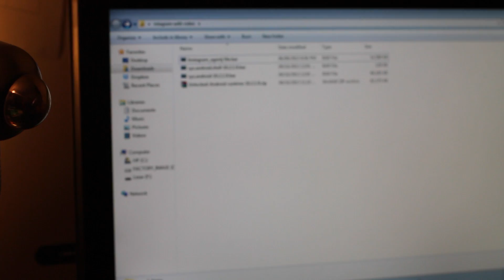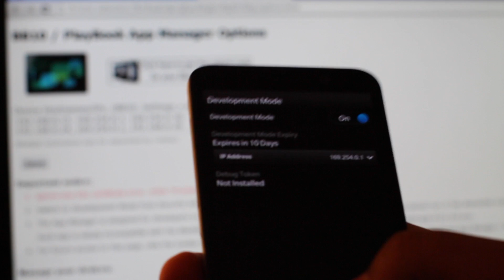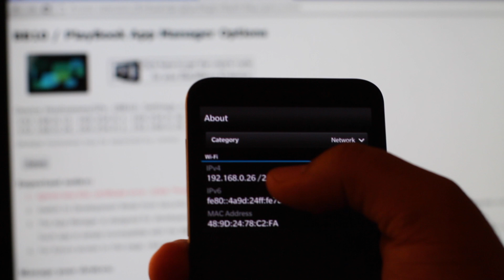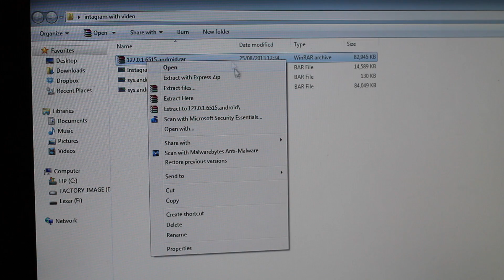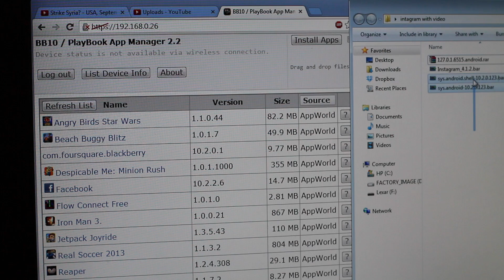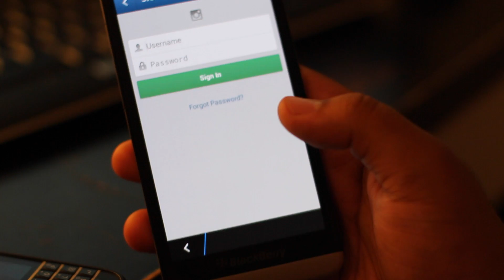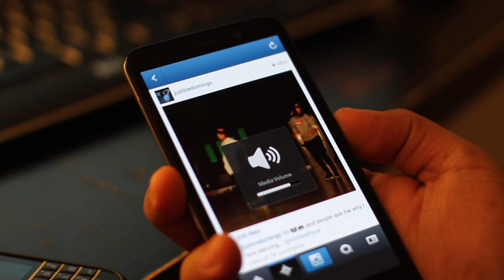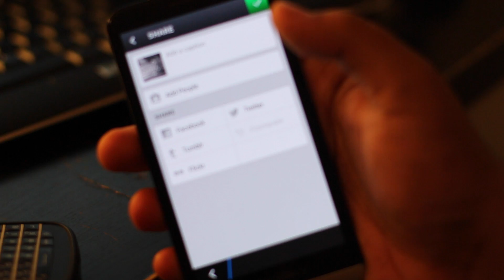Instagram with video for Blackberry Z30 Q10 Z10 Q5 (Tutorial Sideload)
How to get/install/sideload instagram on blackberry 10 blackberry q10 blackberry z10 blackberry q5 blackberry z30(a10)
Using the blackberry z30 I sideloaded instagram 4.0 which supports video recording. The sideloaded instagram bar file with video was sideloaded using google chrome BB10/Playbook App manager

How to side load apps on the blackberry q10 smartphone . In this video we side loaded Instagram / instagram as an example, this method will work for any bar/.BAR files . It is really easy to do and i hope you do enjoy this video.
Chrome extension was used to side load apps instagram with video for  blackberry q10 z30 q5 z10.
How to install instagram app to blackberry Q10/Z10/q10/z10/Q5/q5/z30/Z30.
instagram for blackberry q5,q10,z10,z30
Video on how to install Instagram  on Blackberry Q10 Z30 Z10 Q5 on OS 10.2 Sideloading using Chrome extension cause on 10.2  DDPB does not seem to work.

instagram with video on blackberry
instagram for blackberry z10 q10 z30 with video
blackberry curve instagram

LINKS AND FILES:
Step 1
*Wait for the timer to run down on the links and click "skip ad" in the top right hand corner